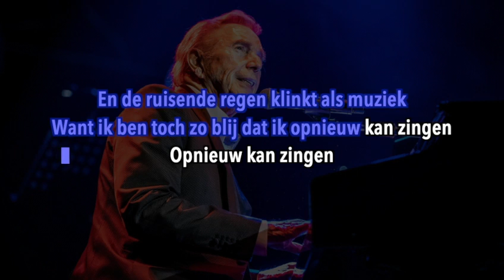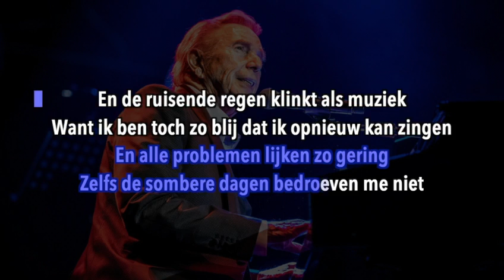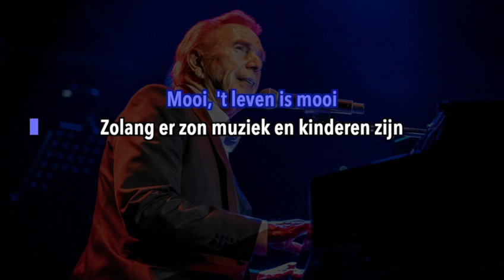Will Tura - Mooi, 't Leven Is Mooi (karaoke)